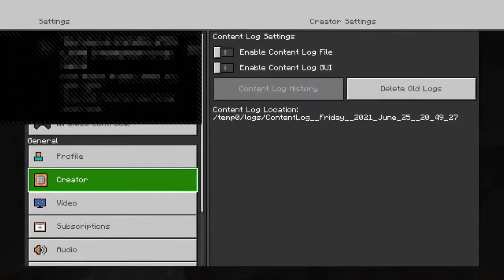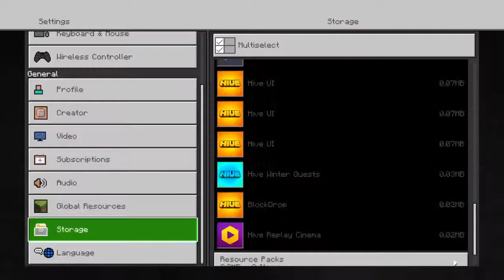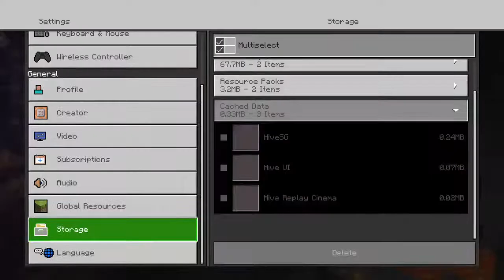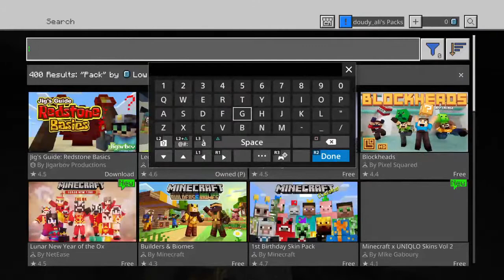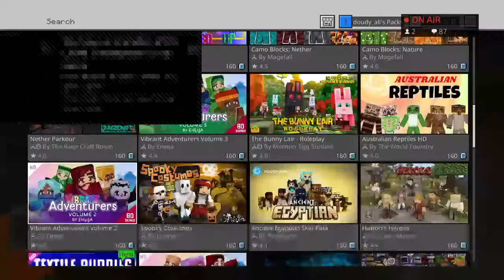Cubecraft is fun when you play with friends! (With Mohammad Juma)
Hi, my name is doudyplayz and I am a gamer. I play games like Minecraft, Rocket League, Fall guys, Brawlhalla and Minecraft Dungeons. Thanks to you guys and hope you enjoy my videos. :)